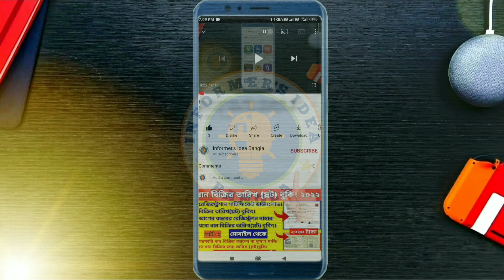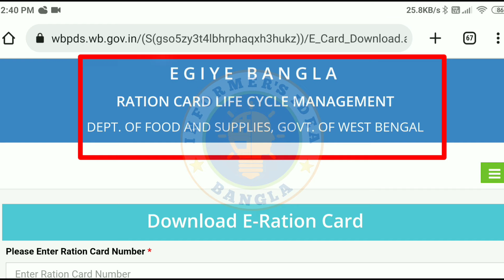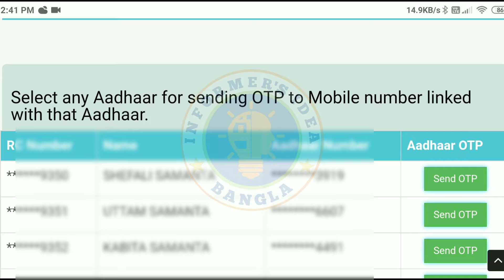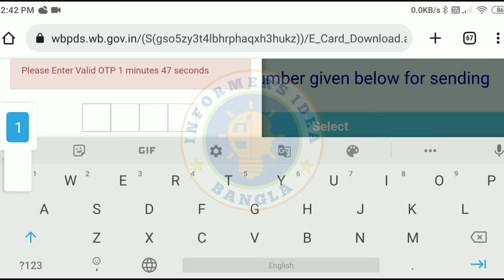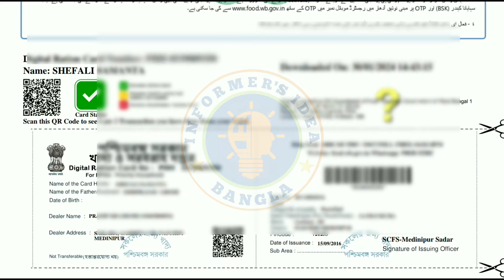দেশ জুড়ে চালু হল নতুন রেশন কার্ড, কিভাবে ডাউনলোড করবেন দেখে নিন |E-Ration Card Download Online 2024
দেশ জুড়ে চালু হল নতুন রেশন কার্ড, কিভাবে ডাউনলোড করবেন দেখে নিন | E-Rationon Card Download Online 2024
দেশজুড়ে নতুন রেশন কার্ড চালু। উঠে গেল পরিবারের প্রধানের নাম। রেশন কার্ডে পরিবারের প্রধান উঠে গেল। এবার সহজে রেশন কার্ড ডাউনলোড ও করতে পারবেন না
New Version Digital Ration Card Online Download 2024 || রাজ্যজুড়ে চালু হলো নতুন ভার্সন রেশন কার্ড ||

E Ration Card Download West Bengal | Ration Card Head Of The Family Change | Ration Card Download

ration card download new rules

ration card category

ration card download new update

রেশন কার্ডের নতুন নিয়ম

রেশন কার্ডে নতুন পরিবর্তন হলো

রেশন কার্ড ডাউনলোড

রেশন কার্ড

free ration new rules

ration card category

e ration card wb

wb ration card download

wb ration card aadhar link

wb ration,wb e ration card

wb ration card e-kyc

wb ration dealer apply

wb ration card new update

ration card new update wb

wb e ration card download

wb ration card e-kyc apply

wb ration card link online

wb ration card activation

wb ration card online apply